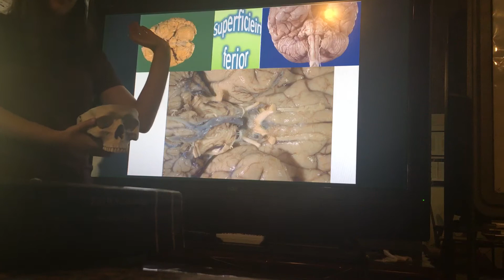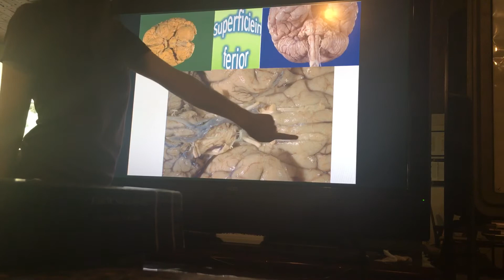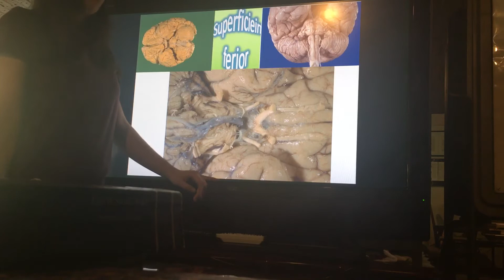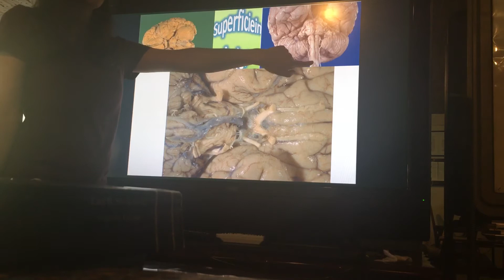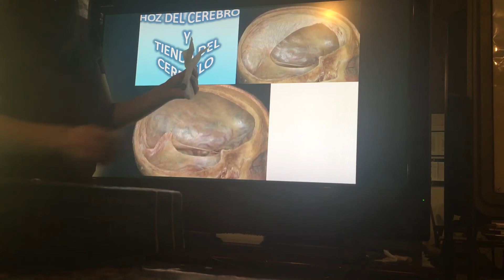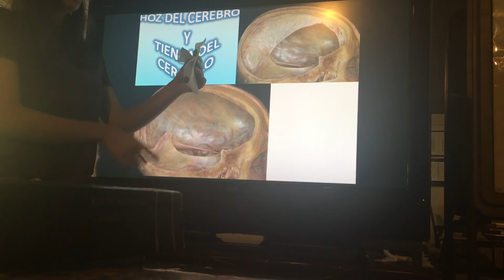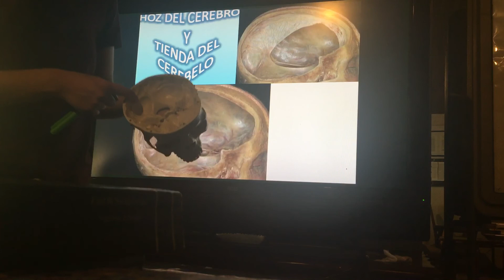Anatomía Sistema Nervioso Central. Parte 1